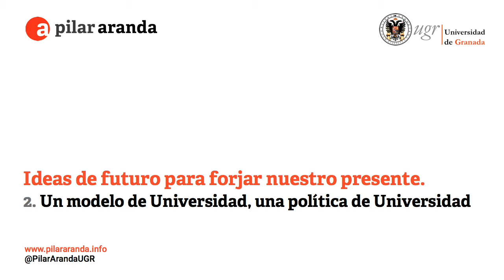Un modelo de Universidad, una política de Universidad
Ideas de futuro para forjar nuestro presente.
2. Un modelo de Universidad, una política de Universidad